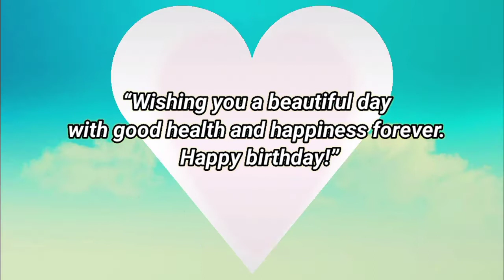Happy birthday Mangesh, birthday greetings what's app status(1)